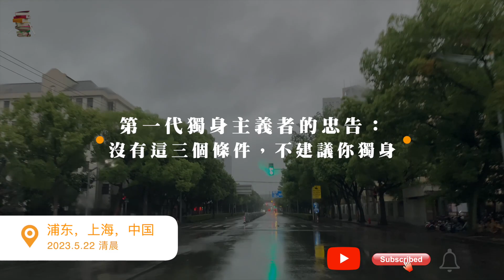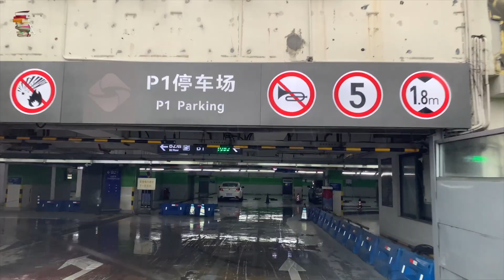第一代独身主义者的忠告：没有这三个条件，不建议你独身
“日本第一代独身主义者后悔不婚”的新闻登上热搜。新闻中，有人年过六旬无依无靠，有人只能靠盗窃，去监狱养老。一批日本老人重新考虑婚姻，繁荣了当地老年相亲市场。

据有关调查显示，中国终身不婚不育的比例不足1%，我们找到了3位独身进入老年的中国女性。有人70岁了，终身没有谈过恋爱，如今独居100平房子，过得非常自洽；有人靠卖房的钱养老，所有存款只够活到75岁；也有人晚年离婚，无儿无女，独自隐居小镇，65岁开始创业。

独身步入老年，怎样才算过得不错？她们无一例外提到了“前提条件”，除了物质基础之外，强大的内核、和社会的密切联结，缺一不可。

1、“不具备这三个条件，不建议选择独身”

刘芳  70岁  现居北京

我是北京人，今年70岁了。其实那个年代没什么“独身主义”的说法，每个人最后没结婚的原因都挺复杂。

我16岁就去山里当兵，28岁转业回北京的医院，一个人管几百个护士，整个人都扑在我的工作和事业上了。2003年遇到非典的时候，我一天都没有回过家。总体来说，就是连跟男同志逛公园的时间都没有。

超过30岁，大家给我介绍的要么是离异、要么是丧偶的。过了40岁，我就彻底没有结婚的念头了。谁也甭提，谁提了我就给推回去了。不绕弯子，直说我不考虑。

我前几天刚过完70岁生日，不得不承认老了，牙齿开始有些松动，腿脚也没那么利索了。以前下公交车我就往下蹦，现在明显不行了。

我一个人住，有些受不了家里太安静，必须保证总是有点动静。在家的时候，我会一直放那个战争片，有枪炮声、冲锋号声，很响。但我不会盯着看，忙我自己的，就偶尔过去看看，是谁活着谁死了。

不觉得寂寞，这都不是事儿。但我也承认，是因为有很多条件的支持，我才能一个人安享晚年，我或许算一个“极致案例”。

最重要的是经济基础。其实在我们那个年代，选择结婚的人，要么就是到了年纪，要么就是家里条件不允许，她必须结婚才能过上自己独立的日子。

但我没这个困扰。我一直工作到60岁，退休前做到了医院的管理层，现在有一套100平房子，两个卧室。至少有自己的独立空间。

每个月退休金有一万多，够用够花。我也不喜欢每天盯着那点钱，不愿意去银行。因为我也没什么消费欲，就是吃饭，给下面的晚辈发发红包。我不会理财，没有买什么保险。

另外，社会联结是很重要的。如果你和家人关系疏远，也没有自己的朋友圈，这样是对精神有损害的。

我从小就不缺爱。我们兄弟姐妹5个，我是老二，家庭氛围一直很好。

只有我爸爸在世的时候经常会说，别人一问，他就会想到家里还有个“老姑娘”，非常不好意思。但后来他上了年纪，就我能天天陪他。他说，没想到到头来还是我最好，也没给家里找事儿。这句话，我记到现在。

另外我跟弟弟、妹妹两家人离得很近，小妹和妹夫住在我后边楼，我弟弟一家住我楼上，我们几乎天天要见面的。有时候我弟弟早上去逛市场，就会说，诶，我给你带一个馅饼。我跟他们逢年过节一定会聚一聚。

而且我还有好多学生，他们都叫我“刘妈妈”。每次我在学生群一出现，他们就特高兴。当时我那些学生好多是外地的，生活条件很差，我这个人一直行善的，他们毕业了也一直惦记我。

前阵子有个学生要结婚了，跟我发信息说，他还记得自己上学的时候发高烧，我一直忙前忙后，帮他挂号，开药，记得我特别着急的眼神。说实话我都忘了。他给我微信里发“一叩首二叩首”那种动画。所以我虽然没结婚，但有很多人挂念，很知足了。

其实最重要的是我心态好，很自立，而且对独身很坚定。我觉得自己活得挺幸福的。

我周围没孩子的很少，基本都围着下一代转。我有个认识40年的朋友，女儿换了好几份工作，很受挫，前阵子说不想工作了，而且好像有些轻度抑郁。她发愁，只能跟我说说。

但我基本就是操心自己的事，活得挺轻松。我一退休，就报了老年大学的书画和绘画课，一直在跟着学。我基本上一回家就进书房，打开电脑连上微信。旁白摆点牛奶和小零食就上网课。我把日程都打印出来贴着，精确到小时，每周上什么课，什么时候交作业。

生活上的事，我能简化就简化，特别能对付，就自己煮点糙米饭，烫一点蔬菜，不养猫狗，不养花草。

因为身边也没人，网络、智能手机，没人教我，那就自学嘛。手机一遍不会用，人家教你两遍，还不会吗？有一次我做一个PPT，要插图什么的，我就一通乱捣鼓，也就会了。有一次需要传一个硬盘的文件，我实在不会，才把我弟妹叫过来问问。

上了岁数，健康是要关注的。我非常不想给我的亲人添麻烦。

前两年，我乳腺结节有点严重，需要做一个小手术，我就自己去医院当天做了。

但我怕我弟弟他们找不着我，就跟他们说，这两天我忙，就别联系我了。我以前就在医院工作，很熟悉，完全没觉得孤单或者要人照顾。

为了保证健康，我每天都要坚持锻炼。早上4:50就起床了，然后下楼在小区里快步走20多分钟。回来再做做操。

我不太担心以后，我的观念是，真碰到病啊、灾啊再花钱治，大不了把房子卖了，实在不行就算了。

现在年轻人有养老危机，我们这一代不会那么早未雨绸缪，我知道人生的变数很大。

有一次跟侄子、外甥吃饭，我和他们说，我也不用谁来照顾，真的不行了，叫个救护车该怎么着怎么着。最后死了，我连骨灰都不要，他们一个个拖家带口的，也不麻烦他们。

遗产也想好了，我有很多关于书法、国画的书，等哪天我闭眼了，就全部捐给贫困山区的学校，给他们建一个图书馆。

房子和钱，到时候让律师公证一下，由我的外甥女牵头，下一代几个孩子看情况分配就行，我不指定给谁多少。

所以如果选择独身，我觉得物质条件、朋友圈和好的心态都很重要。

人是会变的，如果你一会儿想一个人过，一会儿羡慕别人有伴侣，一会儿想有个孩子是不是更好……我觉得就趁早找个伴，以后大概率会痛苦和后悔。我个人觉得，如果没有这3个基础，独身进入老年可能会有些困难。

2、“不敢生病，不想活到80岁”

郁凌  62岁  现居山东

我祖籍山东，曾经住在台湾，做杂志编辑。

其实我年轻的时候还挺恋爱脑的，基本上一直在谈恋爱。网恋过，也为了对方只身来到大陆。但总是遇人不淑，时间久了也就没有恋爱的心思了。

40多岁的时候，我就开始了自由职业，虽然有点积蓄，但收入不稳定。从那时起我就开始焦虑钱的问题。心想自己一个人，以后怎么办？我几乎每天都要打开账户算一算现在有多少钱，每天记账，但日子过得紧紧巴巴。

我很早就在苏州买了一套房子，那个时候便宜。后来我就干脆卖了，60岁的时候，我拿着卖房的100万独自去山东台儿庄生活。

我还记得刚到的时候，我打到一辆出租车，司机跟我聊天，“看你年纪也不小了，怎么自己一个人跑来这里，你孩子多大了？”那个瞬间我觉得心里一紧，特别受挫，喉咙像粘住了，根本没办法很轻松地说，我没结婚，也没有小孩。因为当时没工作，恋爱也一直不顺利，我特别不自信。

或许是当地的风俗稍微有些保守，之前有一次我也听到几个人在议论我，说来了一个外地人，多大年纪没有结婚、没有小孩之类的，随他们去说吧。

我原本是租房住，后来又捡到两只猫，又养了三条狗，空间不够了，我干脆花43万买下一栋带院子的三层小楼。它在一个厂区，周围只有四户人。

我喜欢安静一些。但我的房子太大了，到晚上挺吓人。幸好我的小狗小猫总是窜来窜去，早上我一醒来它们就围着我，算是一种陪伴。

现在一个人，我最担心健康问题。我不敢体检，医院也不去。

我年轻的时候走路很快，经常蹦蹦跳跳的，因为心思重，有时候会走路就在思考问题，也经常跌倒，摔倒了就爬起来，觉得没什么。到了60岁，我能明显感觉到身体机能的下降，不敢再走快了。

古城里有些地方的路不太平整，有一次我去超市，心里想着待会儿要买什么，前面路上有一块凸起，我没留神，脚尖绊了一下，我跪在了地上。当时附近还有些认识的人，我觉得好狼狈，好尴尬，若无其事地站起来拍了拍土，好像差点哭出来。

虽然看不出什么，也不是很痛，但我还是赶紧回家吃止痛药，拿白花油红花油，推拿按摩了十几分钟，不要让它更严重。我很仔细，担心自己骨折。因为我一个人，去医院实在不方便。而且因为习惯性崴脚，脚上长了骨刺，我都忍着。

有一次我跟小狗玩皮球，因为穿了双有点重的鞋，我又重心不稳摔倒。为了不要太严重，我甚至没挣扎，就顺势往下躺。因为没人扶，我也没力气爬起来，干脆静静躺了十几分钟。当时觉得有些无奈和好笑，为了不受伤，竟然已经学会怎么“正确”摔倒了。

生活上很多事都要靠自己，所以当我发现眼睛出问题的时候，心里特别沮丧。

那次迎面走来的人朝我打招呼，但我死活看不清他的脸，好像一团白色的影子糊在他脸上。我意识到，眼睛花了。

后来我一个人去配眼镜，验光师说我还有200多度的近视和散光。其实我大学的时候做过近视手术，但到了这个年纪，就发现这些都是不可逆的了。而且戴了眼镜也会有些重影。这应该是我近两年最伤心的事情。

因为担心受伤，摔倒后没人照料。